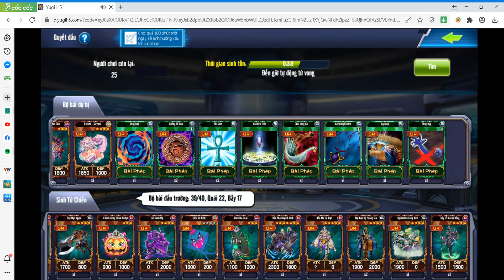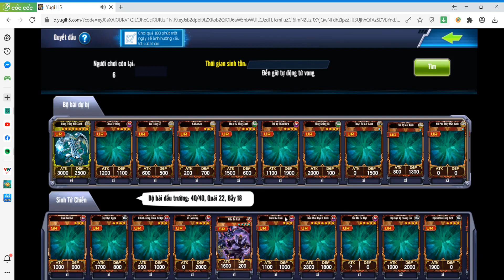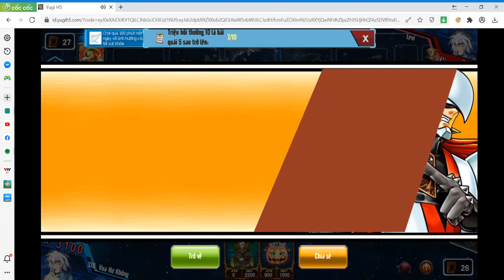Yugi H5 : Top 1 Sinh tử chiến cùng Bakura